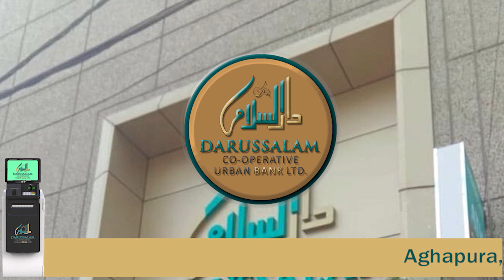Heavy to heavy rain in Telangana for next three days. Red alert issued